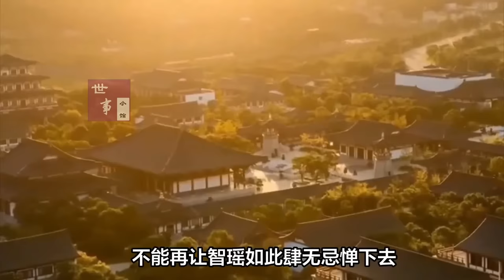一口气看完，风起云涌的战国（上）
春秋战国时期是华夏历史最好的时代，这个时代凝结了人类文明的精华。春秋战国也是最坏的时代，因为这个时代充满了分裂和战乱，处处礼崩乐坏和民不聊生。
春秋战国时代看起来比较乱，但只要抓住其中的重点，就能一窥其中的全貌。春秋时期的主角是晋楚之争，而到了战国时代，其他诸国才相继成为舞台上的主角。
首先站上舞台中央的是吴国和越国，吴国凭借一己之力差点灭掉楚国，而晋国不但失去了霸主宝座，国内还出现自相残杀，使得国力日渐衰弱。但晋国的统治阶层还对往日荣耀保持着向往，他们一直在寻找走出低谷的时机，此时有一个人挺身而出，带领晋国重新崛起，他便是赵鞅。